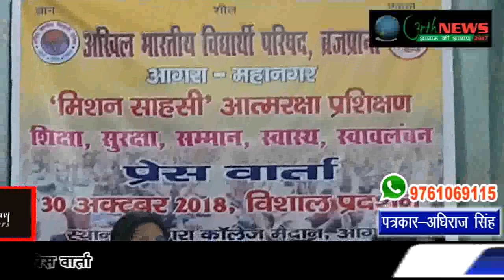"मिशन साहसी" की मदद से छात्राएं कैसे कर सकती हैं आत्मरक्षा जरूर देखें 20/10/2018 (अधिराज सिंह)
अखिल भारतीय विद्यार्थी परिषद के द्वारा यूथ हॉस्टल में प्रेस वार्ता का आयोजन किया गया जहां मिशन साहसी के बारे में विस्तार से जानकारी दी गई जिसमें अभाविप द्वारा छात्राओं में असुरक्षा का शिविर लगाया जा रहा है जिसमें 7 दिनों तक सो ट्रेनर्स के द्वारा लगभग 5000 छात्राओं को आत्मरक्षा के गुण सिखाए जाएंगे इसके अलावा कार्यक्रम के पोस्टर का भी विमोचन किया गया और आयोजन के बारे में विस्तार से जानकारी दी गई आपको बता दें कि अखिल भारतीय विद्यार्थी परिषद के द्वारा होने जा रहे इस आयोजन को जूडो कराटे ताइक्वांडो आदि से दूर रखा गया है शिविर में छात्राओं को खुद को किसी व्यक्ति के द्वारा किए गए हमले को रोककर सामान्य वस्तुओं के उपयोग जैसे चाबी पेन पिन दुपट्टा आदि के माध्यम से बचने के गुर सिखाए जाएंगे आभा वेद के द्वारा मिशन साहसी नाम से होने जा रहे आत्मरक्षा के शिविर की शुरूआत शहर के कई स्कूलों में कैंप लगाकर की जाएगी जिसके बाद 30 अक्टूबर को आगरा कॉलेज ग्राउंड पर 5000 छात्राओं द्वारा सीखे गए गुणों का प्रदर्शन कर कार्यक्रम का समापन किया जाएगा अधिराज सिंह अर्थ न्यूज़ आगरा